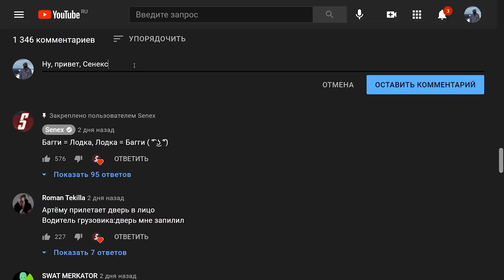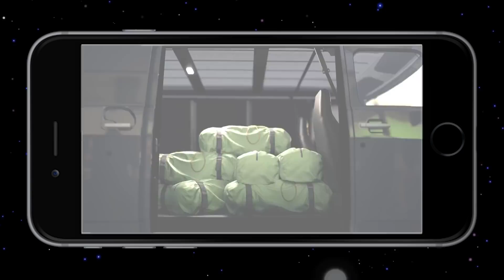РАЗОБЛАЧЕНИЕ ФЕЙКОВ В PUBG и PUBG Mobile! #114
💥 Присоединяйтесь ко мне на 5й сервер.

Это выпуск номер 114 постоянной рубрики "Разоблачение фейк моментов в PLAYERUNKNOWN'S BATTLEGROUNDS, Пабг Мобайл и Пабг Нью Стейт". Это приколы pubg из ТикТок, Инстаграм, Приколы в игре PUBG, Трюки PUBG, Трюки и лайфхаки PUBG Mobile и т.д. После обновления пабг мобайл появилось много багов в пабг, а скоро будет и в PUBG NEW STATE!